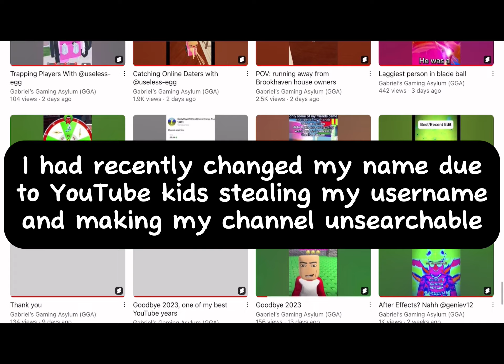Gabriel’s Gaming Asylum - The Start Of Something New